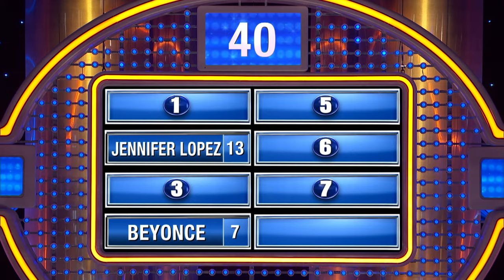Name the best live female singer of all time.